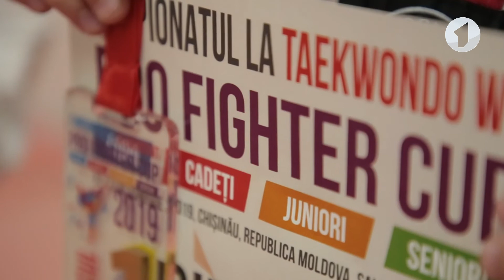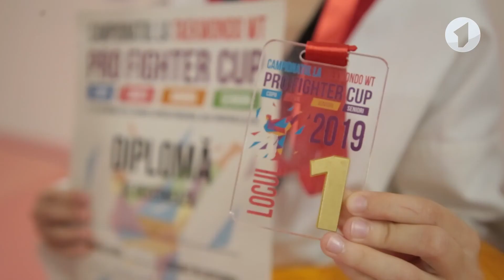Вопрос-ответ. Взгляд на жизнь юных тхэквондистов